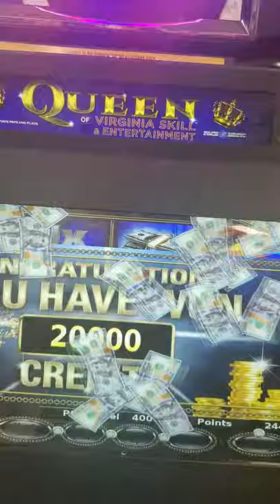Living Large... Bonus wheel(1)